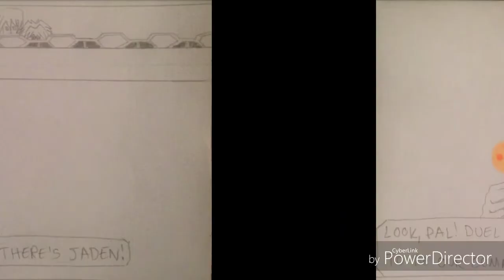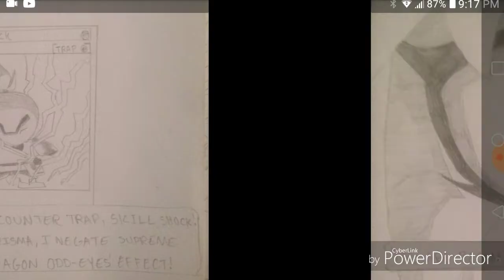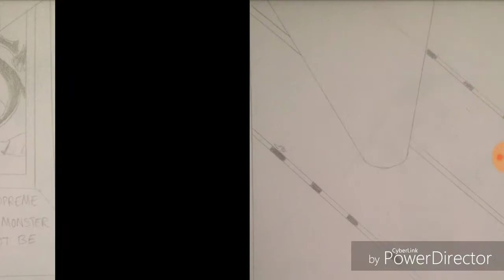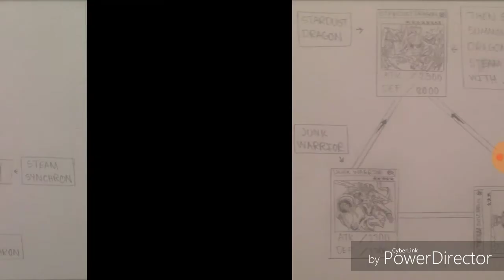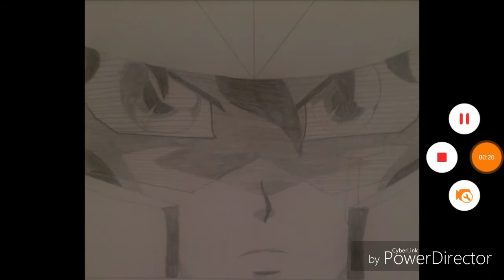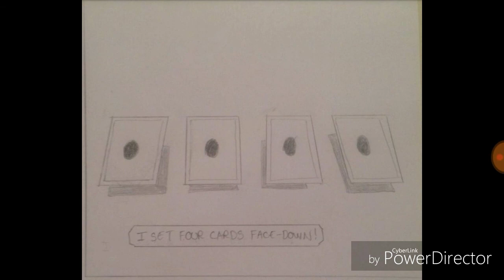Zarc vs Yugi, Jaden, Yusei, and Yuma fan dub part 3